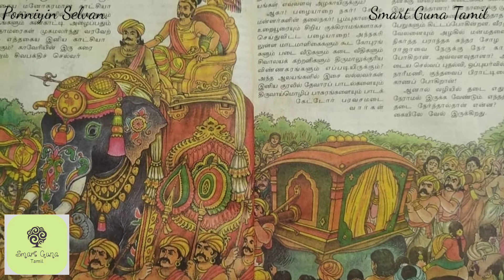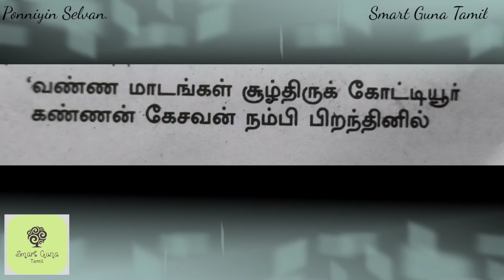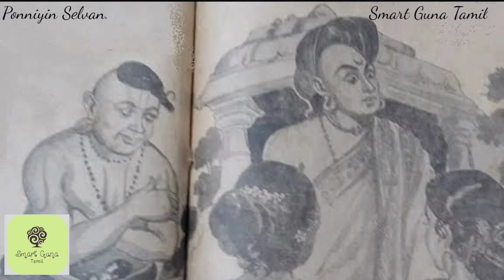Ponniyin Selvan | Audible video |Chapter 46,47 : Makkalin munnumunnuppu, eesaana sivapattar.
பொன்னியின் செல்வன் | பாகம் 1 - புது வெள்ளம் | அத்தியாயம் 46,47 : மக்களின் முணுமுணுப்பு, ஈசான சிவபட்டர்.

பொன்னியின் செல்வன் முதல் பாகத்தின் கதையின் தொடர்ச்சி...

கதா பாத்திரத்திரங்கள் :
ஆழ்வார்க்கடியான் நம்பி, ஈசான சிவபட்டர், ஈசான சிவபட்டரின் மனைவி, வந்தியத்தேவன், இளைய பிராட்டி குந்தவை தேவி.

Smart Guna Tamil

                                         நான் உங்கள்
                                              குணசீலன்.